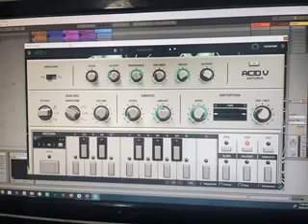acid Drum and Bass jam I did using arturia acid V plug in in ableton live